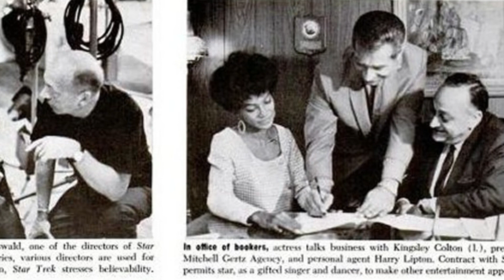Trailblazering "Star Trek" star Nichelle Nichols dies at 89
Here's my tribute to the late actress Nichelle Nichols with a look at her career
Dracula Rising